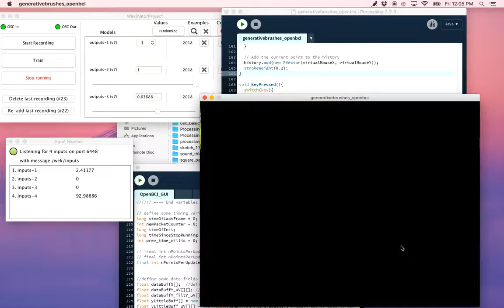OpenBCI painting stuff